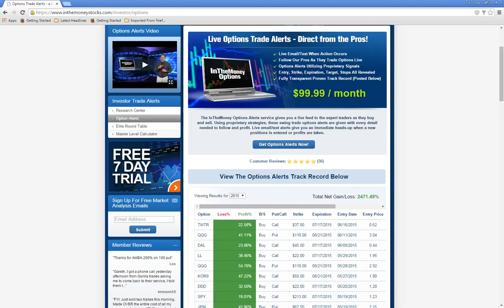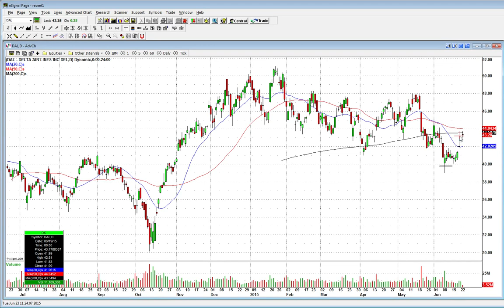Big Money From A Single Options Play (NYSE: DAL)